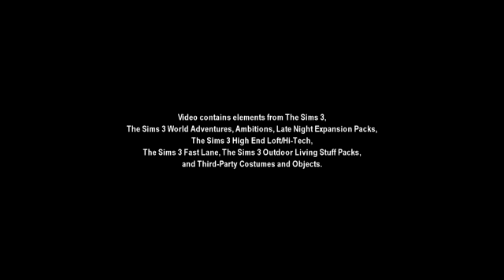2.05: Dan Come Lately: Dan, Where Are You Now?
When they renew they love vows in the the future, she is afraid that she might not be so faithful to their relationship. It's a fight to the finish for love!

The Sims Studio is responsonable for the Game, Expansion, Stuff Packs and The Sims 3 Store.

The Sims Studio is not responsible for Third Party items, objects, clothes, hair, or mods.

Inventer Lover Studios are responsible for storylines and characters, but not responsible of any Third Party items of any kind of way. If you feel that a Third-Party Object has been misused, or have not gain permission of the owner, Please use the contact page at inventerlover.com.